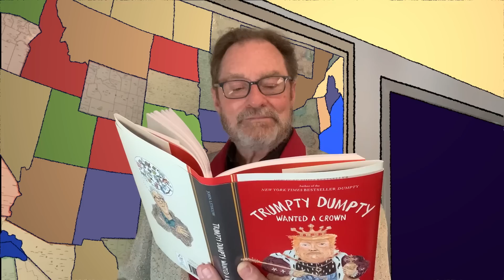Ep. 4: "Fake News" Starring Whoopi Goldberg, Samuel L. Jackson, Steve Schmidt & more!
"Fake news doesn't bother me..."

FULL CAST:
Whoopi Goldberg
Samuel L. Jackson
Wayne Knight
Stephen Root
Steve Schmidt

PRODUCED BY: Tim Van Patten and John Lithgow
CREATED BY: B. Swibel, Adam Westbrook, and Adam Bankhead (Triptyk Studios)